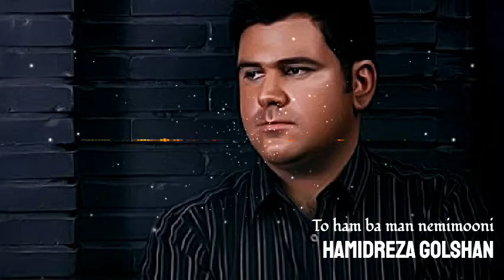Hamidreza Golshan - To ham ba man nemimooni -- حمیدرضا گلشن - تو هم با من نمیمونی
موسیقی: بهروز صفاریان
آلبوم: کسی که با تو میمونه